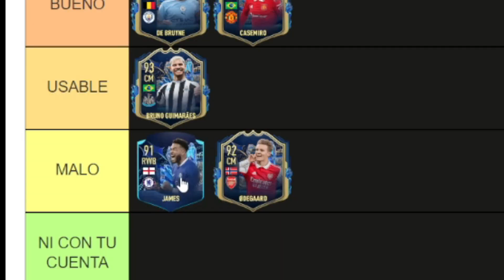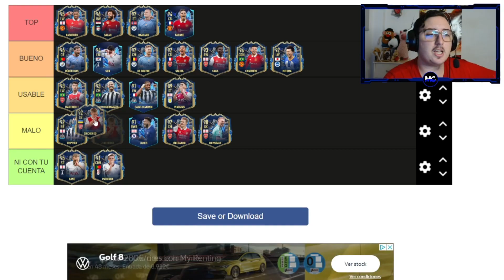TIERLIST DE LOS TOTS DE LA PREMIER LEAGUE EN FIFA 23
MIEMBROS TOP:
- Andresgg_YT